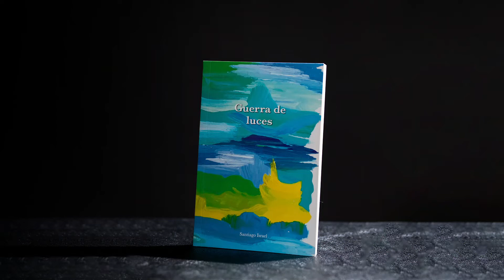*TU VIDA ES ABSURDA, EL SUICIDIO, ¿SOMOS LIBRES?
Con Hernán Luque conversamos sobre la filosofía de Camus, si Marvel es o no cine, la soberanía de un país, las vacunas, cómo reconocer a tu doppelgänger.